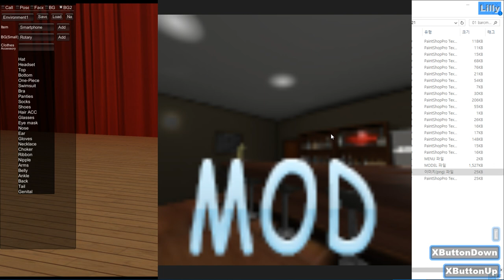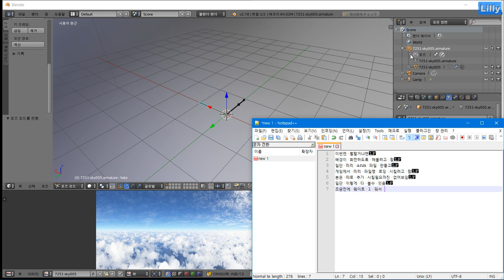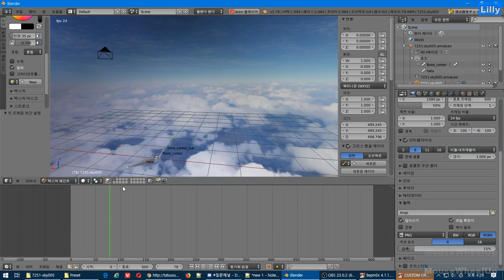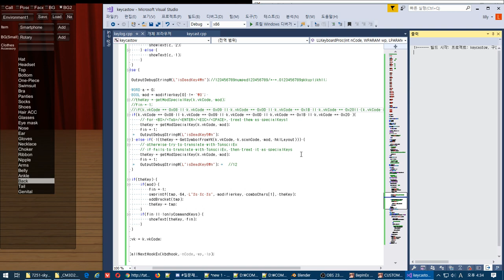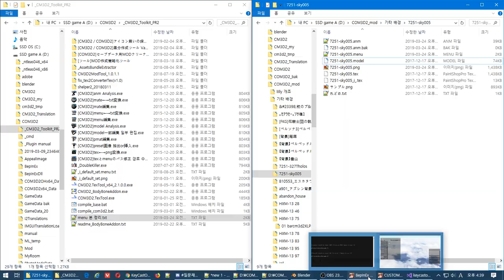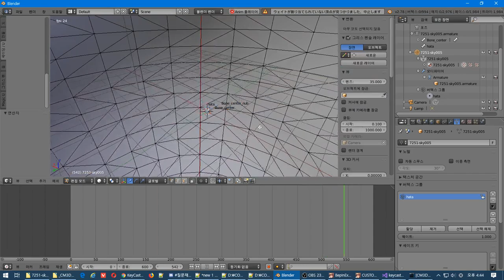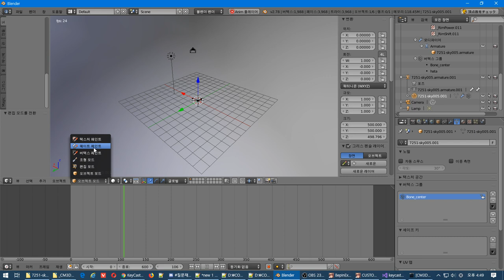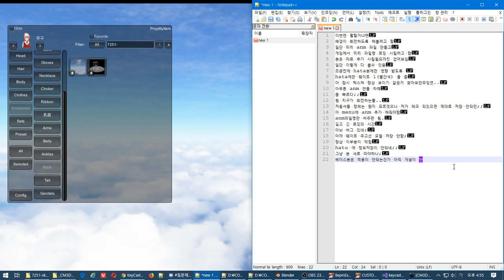배경 회전시키기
막판에 본때문에 버벅거림